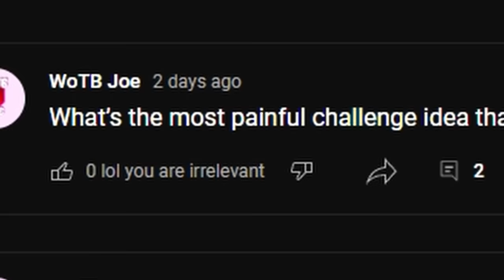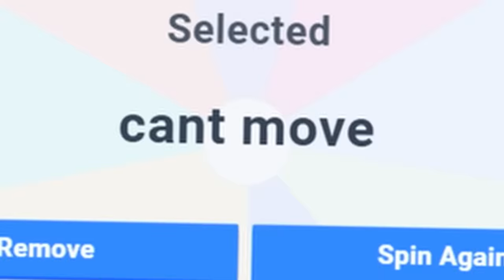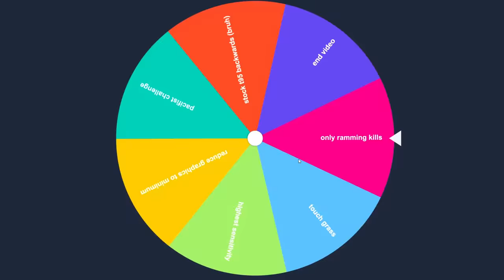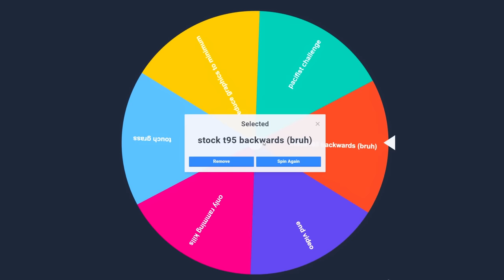pain.mov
this was the most painful video i've ever made (real)
after taking your suggestions, i decided to play the kv-2 completely stock and not stop driving at all (bad because terrible accuracy and pain)
if i stopped, i'd have to spin a roulette wheel with forfeits (like tank roulette but worse)
these forfeits were really bad
so yeah

also i managed to get the kv-2 with a 60 second reload (the new longest reload in the game lol)

overall pretty painful
dont try it
pain.mov.exe.jpg.mp3